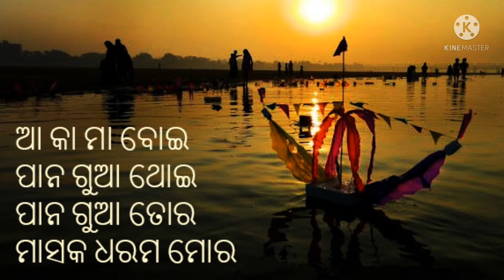Kartika Purnima Status | Boita Bandana | Kartika Masa Status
कार्तिक पूर्णिमा
aka ma boi
kartika masa boita bhasa
danga bhasa whatsapp status video  Odia parba parbani
Kartik Purnima 2021
କାର୍ତ୍ତିକ ପୂର୍ଣ୍ଣିମା